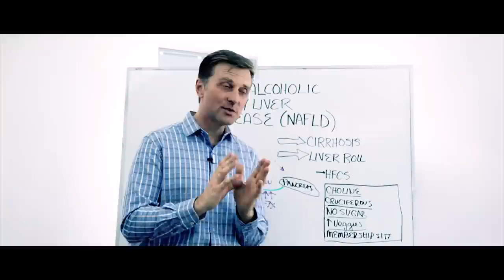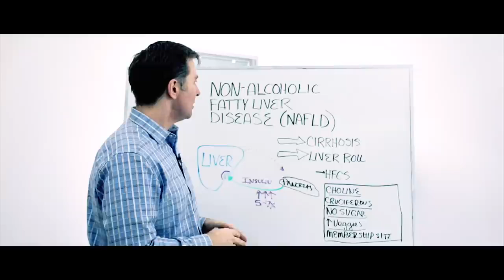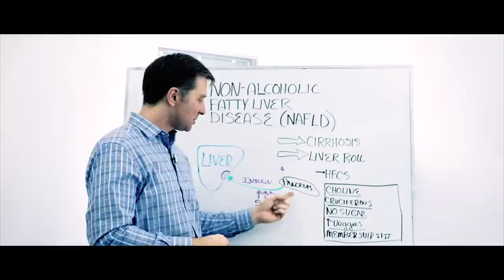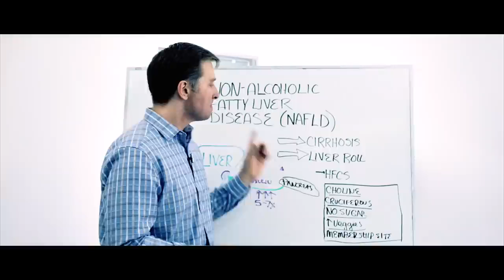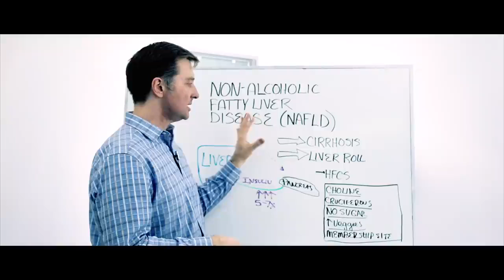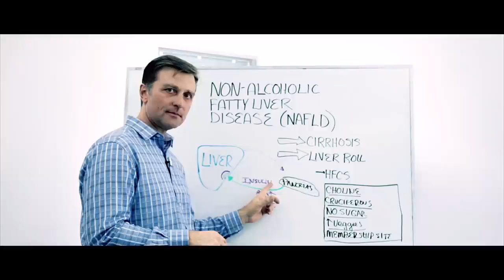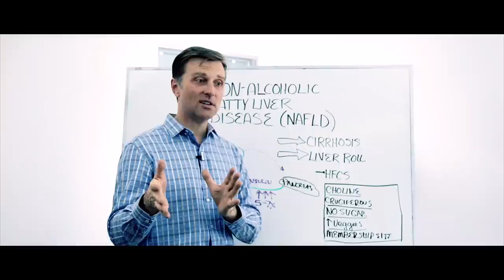The REAL Causes of Fatty Liver Disease (NAFLD) – Dr.Berg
Get more information on Dr. Berg's Membership Site:

Take Dr. Berg's Advanced Evaluation Quiz:

In this video, we’re going to talk about the non-alcoholic fatty liver disease (NAFLD), and the REAL cause behind it.

Many people have fatty liver, but it doesn’t always happen from consuming too much alcohol. One of the main causes of non-alcoholic fatty liver disease, or fatty liver, is insulin resistance.

Insulin is a hormone that helps regulate blood sugar. In the presence of too much insulin, you’re going to get a fatty liver.

One of the big problems with a fatty liver is that you probably won’t have any symptoms until the liver is completely destroyed. However, one of the big fatty liver symptoms that I think does happen to most people is a liver roll (a rollover your top section, or a protruding belly). Overtime, the fatty liver will turn into cirrhosis.

How to help correct non-alcoholic fatty liver disease (NAFLD):

 • Choline
 • Cruciferous vegetables
 • Avoid sugar
 • My membership program